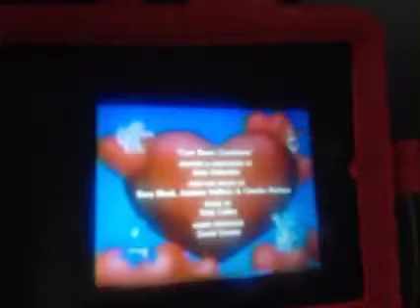Gabriel's Adventures Credits